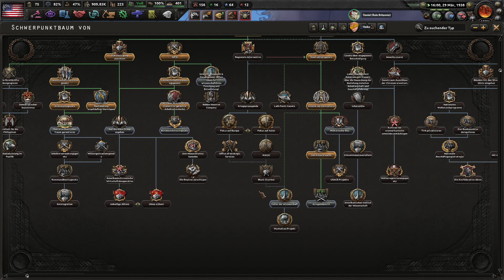Deutschland vs Schweiz #5 Hearts of Iron IV (Team-Event)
⏩Hardeware:⏪
CPU: Ryzen 7 3700x
GPU: MSI GeForce GTX 1070ti
RAM: G.Skill 32GB DDR4 3200MHz

Keyboard: Razer Ornate V2
Headset: Razer Blackshark V2
Gamepad: Razer Wolverine V2 Controller
Mousepad: Razer Gigantus

-Heiko